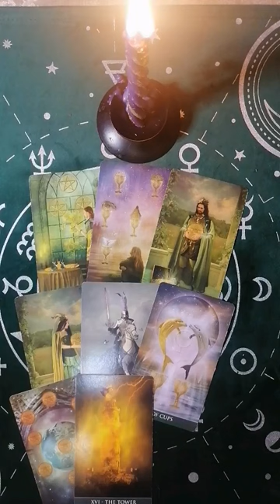Вызов мужчины на разговор, скажи правду?!!!!!